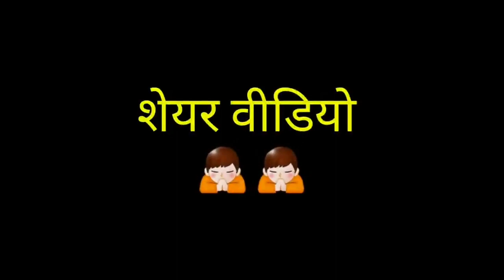सौतेली माँ | Hindi Moral Stories | Bedtime story | up 11 wale